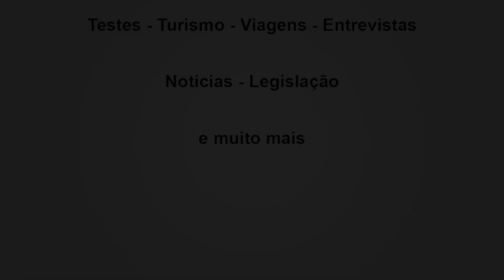SÃO BENTO ABADE/MG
Nesta edição da coluna City Tour, trazemos ao leitor amigo um passeio pela pequena e aprazível São Bento Abade, encostadinha a São Thomé das Letras, em Minas Gerais, mas que não lhe segue os passos.